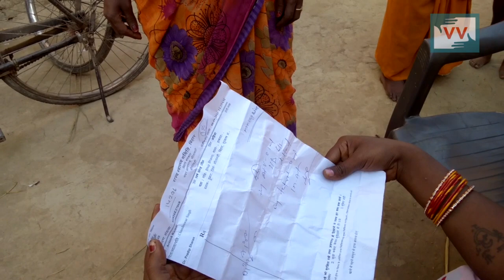Monkeys destroyed the crops in Dumra, Bihar | Guddi Reports for IndiaUnheard